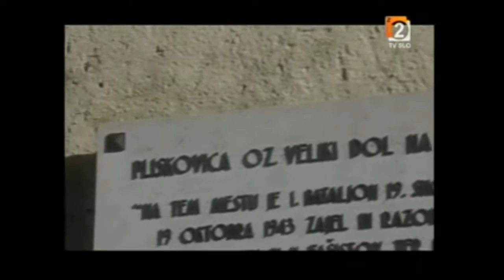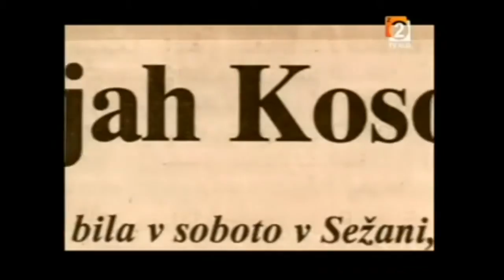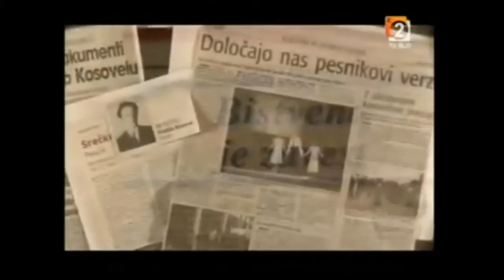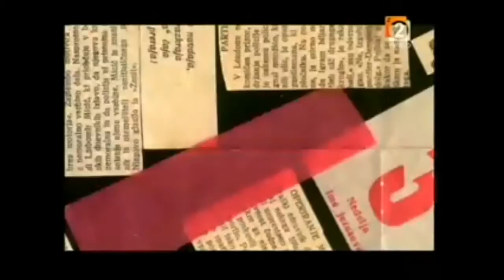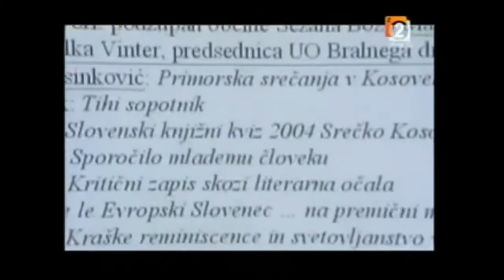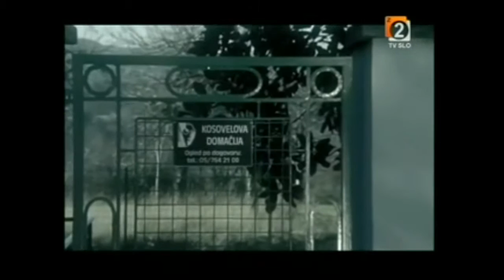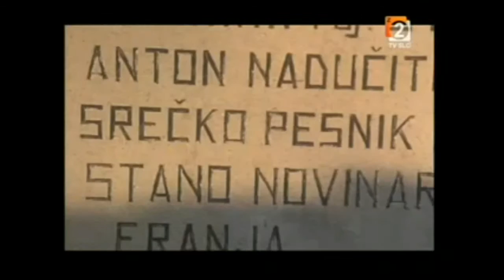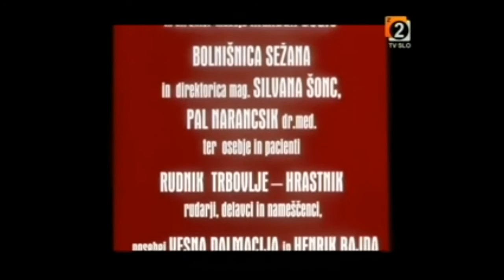Šum Kosovela - dokumentarni film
Dokumentarni film Televizije Slovenija Šum Kosovela Marjana Frankoviča

Film je nastal v sodelovanju s Slovenskimi železnicami in rudnikom Trbovlje-Hrastnik, delno pa so ga snemali tudi na Krasu, ki ga Marjan Frankovič obravnava kot sveta tla Kosovelove poezije. Prav tako pa sebi in nam avtor dokumentarnega filma prek svojega projekta postavlja vprašanja o tem, kje in v kakšnih okoliščinah še lahko (za)slišimo Kosovelove pesmi, kaj je ostalo od nje, in izpod česa vse se bo morala njegova poezija od zdaj prebijati do nas.

Vse pravice in zasluge avtorju in producentom @ tv slovenija